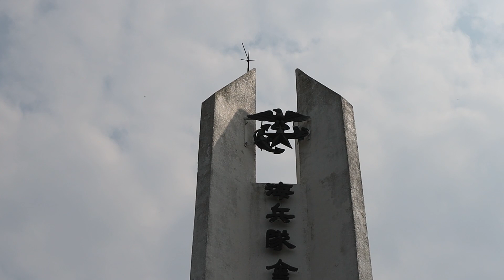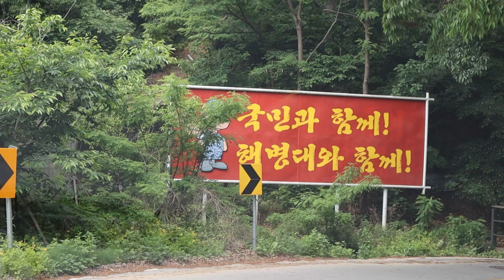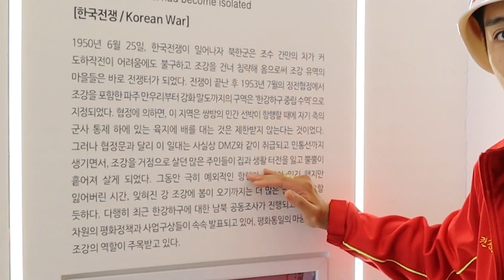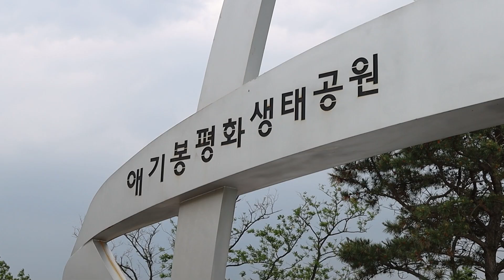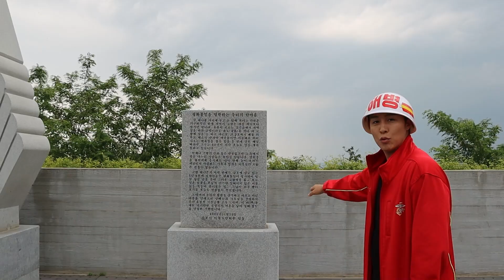한국에서 불과 1.4km "북한" 처음 봅니다...